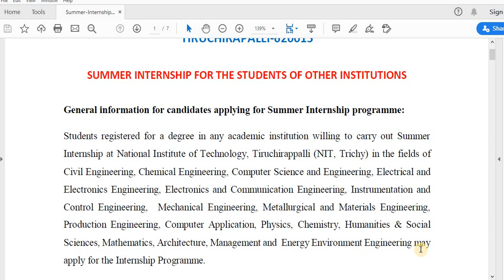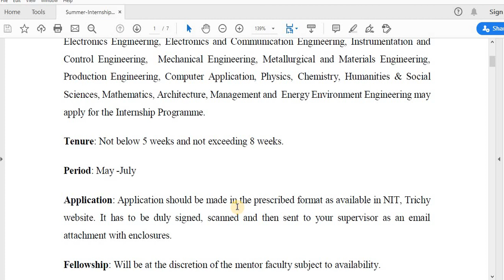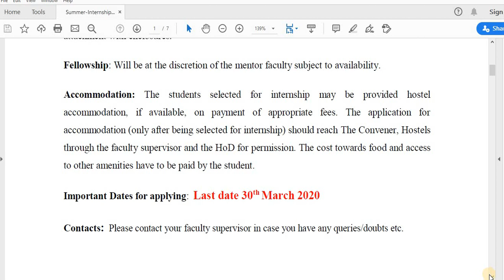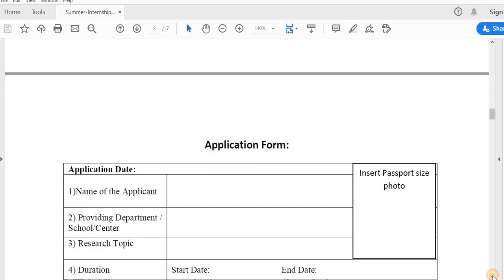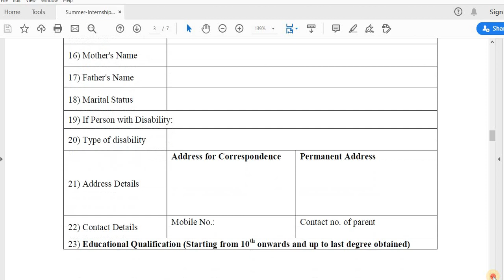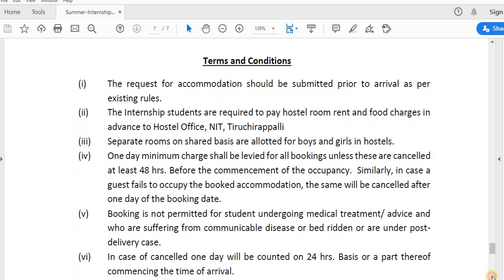NIT Trichy - INTERNSHIP - Engineering/ Architect/ Science/ Management/ Humanities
Application form :-

Tenure: Not below 5 weeks and not exceeding 8 weeks.

Period: May -July

Application: Application should be made in the prescribed format as available in NIT, Trichy website. It has to be duly signed, scanned and then sent to your supervisor as an email attachment with enclosures.

Fellowship: Will be at the discretion of the mentor faculty subject to availability.

Accommodation: The students selected for internship may be provided hostel accommodation, if available, on payment of appropriate fees. The application for accommodation (only after being selected for internship) should reach The Convener, Hostels through the faculty supervisor and the HoD for permission. The cost towards food and access to other amenities have to be paid by the student.

Important Dates for applying: Last date 30th March 2020

Contacts: Please contact your faculty supervisor in case you have any queries/doubts etc.